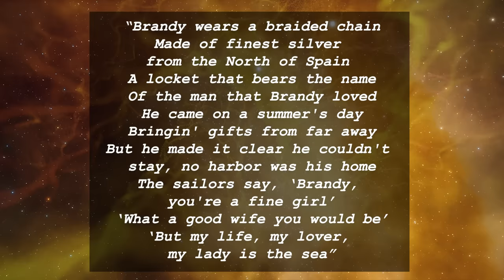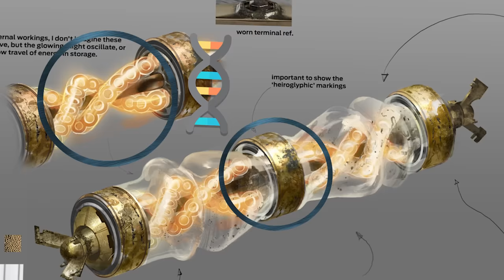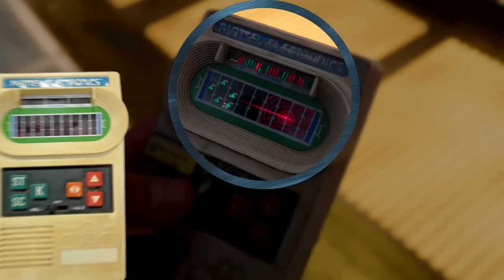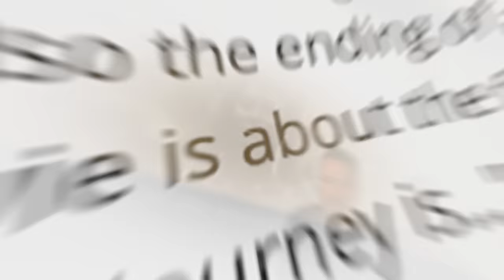GUARDIANS OF THE GALAXY 2: Secret Connection Across the Full Trilogy! | Deep Dive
Guardians of the Galaxy Volume 2 (2017) film analysis & Deep Dive by Erik Voss! With Guardians Vol 3 coming, what detail CONNECTS EVERYTHING? and
find out how you can get 3 months of ExpressVPN free!

James Gunn's original Guardians of the Galaxy 2 (2017) answers big questions about Celestials, bloodlines, and more in the MCU! Enjoy this analysis and visual investigation by Erik Voss (New Rockstars) to finally reveal the deeper truth of this film and dozens of details that you may have missed!

VIDEO CREDITS:
Written and Produced by Erik Voss
Lead Editor: Devin Cleary
Edited by Devin Cleary and Aaron Carrion
Assistant Edited by Alexa Graham